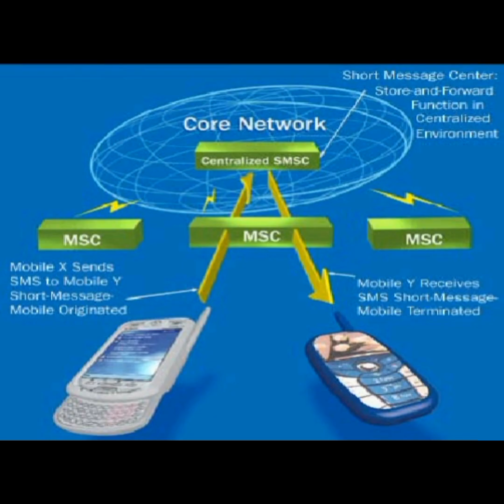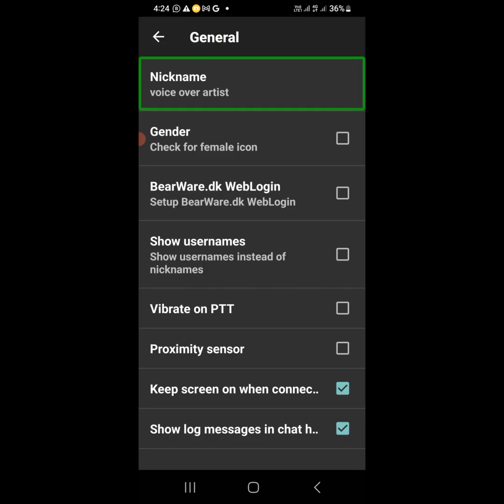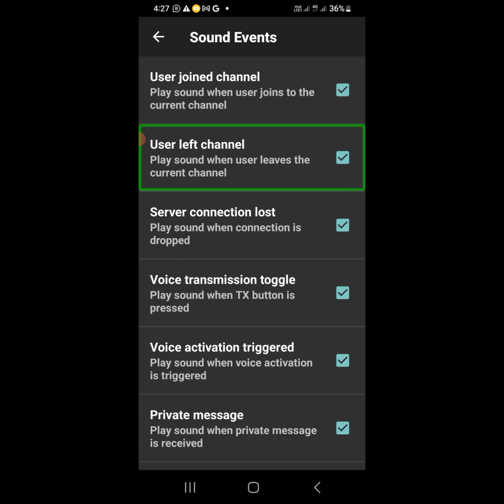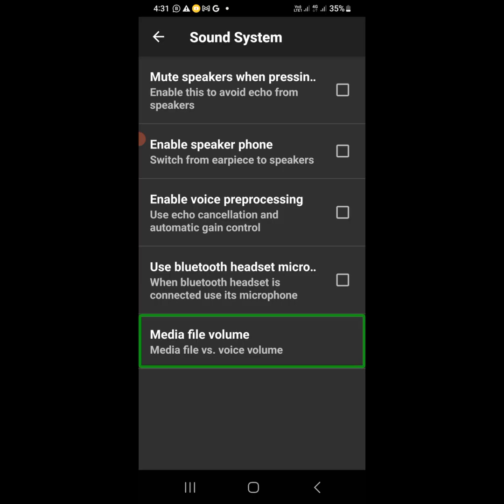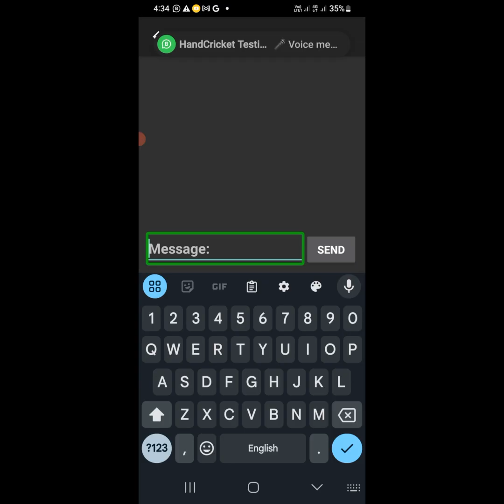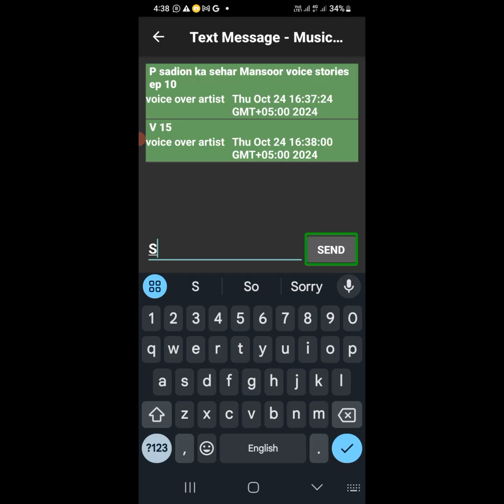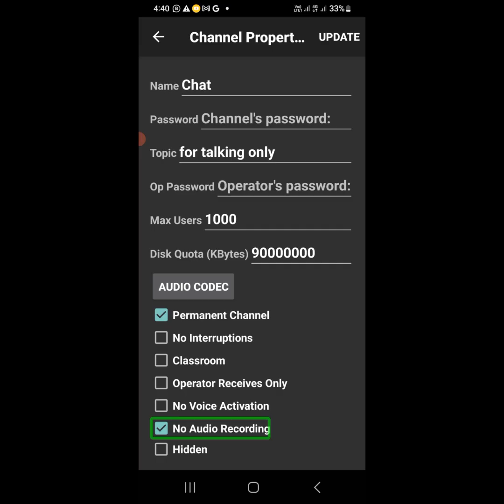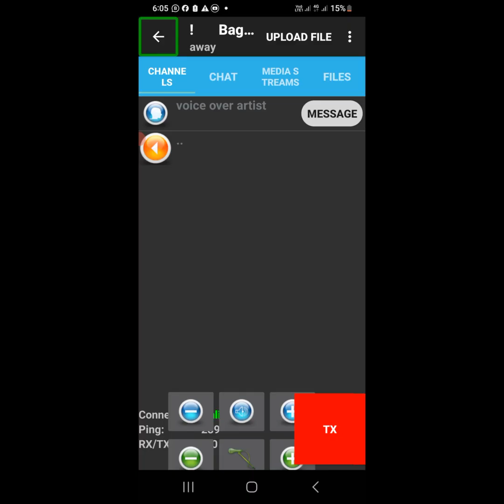Introducing Pro Voice Conversations | Conduct your meetings or chats in a high quality environment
Asslamu alaikum!
Welcome to Blind Tech Pakistan.
aaj ke iss video mae hum aik aisi ap Kay  baray may janangay  jismein aap chatting aur streeming aik Sath kar saktay hain agar aap Blind Tech Pakistan k WhatsApp group ko join Karna Chahtay Hain tow, neechay diyay gai link par click karon.

# team talk#blindtechpakistan